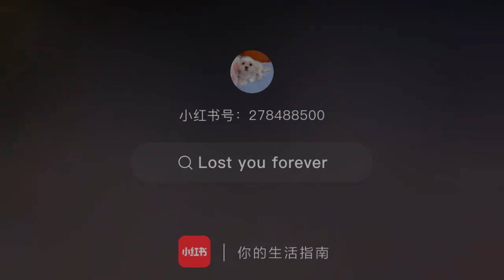thànhnghị chengyi dươngtử trầmvụnhươngphai immortalsamsara hậutrường